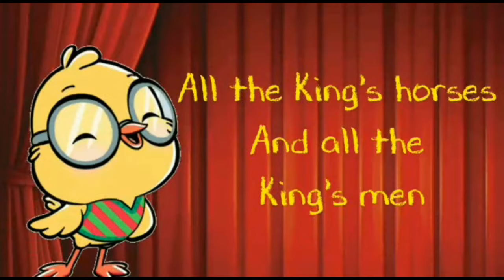If You Are Happy and You Know It + More Nursery Rhymes & Kids Songs | 30 Min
Nursery Rhymes
Kids Songs

if you are happy and you know it clap your hands
if you are happy and you know it cocomelon
if you are happy and you know it clap your hands nursery rhymes
if you are happy and you know it super simple songs
if you are happy and you know it song
if you are happy and you know it elmo
if you are happy and you know it karaoke
if you are happy and you know it clap your hands song
if you are happy and you know it andy arthur smith
if you are happy and you know it abc mouse
if you are happy and you know it animals
if you are happy and you know it action song
if you are happy and you know it and you really want to show it
if you are happy and you know it wants
if you are happy and you know it abi
if you are happy and you know it arabic
if you're happy and you know it abc
if you are happy and you know it barefoot books
if you are happy and you know it barney
if you are happy and you know it baby bum
if you are happy and you know it book
if you are happy and you know it bichikids
if you are happy and you know it baby tv
if you are happy and you know it bird
if you are happy and you know it badanamu
if you are happy and you know it clap your hands tiktok
if you are happy and you know it clap your hands meme
if you are happy and you know it clap your hands song with lyrics
if you are happy and you know it clap your hands dog
if you are happy and you know it dog
if you are happy and you know it dave and ava
if you are happy and you know it dance
if you are happy and you know it download mp3
if you are happy and you know it emotions
if you are happy and you know it eli

if you are happy and you know it muffin songs
nursery rhymes for preschoolers
nursery rhymes dark meanings